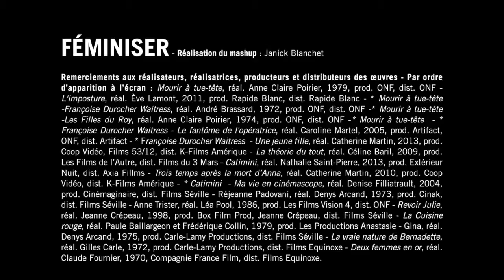RÉALISER LE QUÉBEC, L'EXPO - FÉMINISER - 2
Réalisation du mashup ; Janick Blanchet -  Conception, direction artistique de l'installation : Nathalie Coutard - Production : ARRQ en collaboration avec la Cinémathèque québécoise -
Comité de sélection des films : Jean Châteauvert (réalisateur, professeur à l’Université du Québec à Chicoutimi), Pierre Jutras (réalisateur, conservateur en cinéma et ex-directeur de la programmation et de la conservation à la Cinémathèque québécoise), Michel Martin (technicien au catalogage des collections cinéma, télévision et nouveaux médias et du dépôt légal de la Cinémathèque québécoise), Jean Tourangeau (rédacteur en chef de la Gazette audiovisuelle, scénariste et producteur), Pierre Véronneau (historien du cinéma, professeur à l’Université Concordia et ex-directeur à la conservation à la Cinémathèque québécoise) -

Remerciements aux réalisateurs, réalisatrices, producteurs et distributeurs des œuvres -

Remerciements à l’équipe de la Cinémathèque québécoise ainsi qu’à Ariel Borremans, Roger Bourdeau, Dominique Chartrand, Manuel.A Codina, Caroline Fortier, Jean Pierre Lefebvre, Remy Khouzam, Gabriel Pelletier, UDA